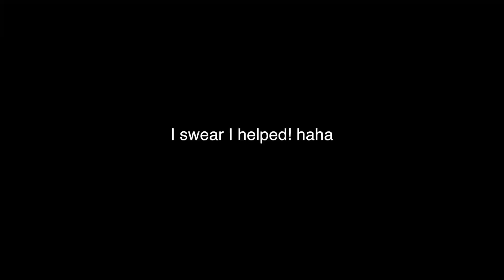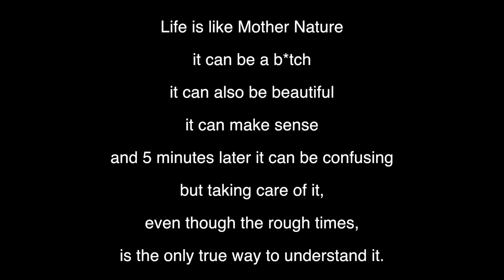MOTHER NATURE CAN SUCK IT! (vlog day 105)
Earth Day!!! it was disgusting but we helped Mother Earth :)

Our mailing address:
USA